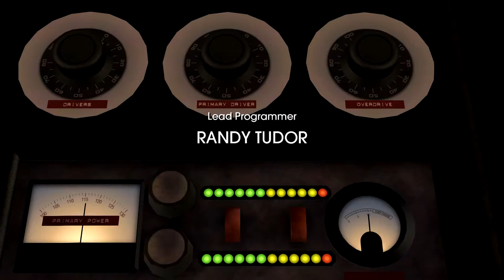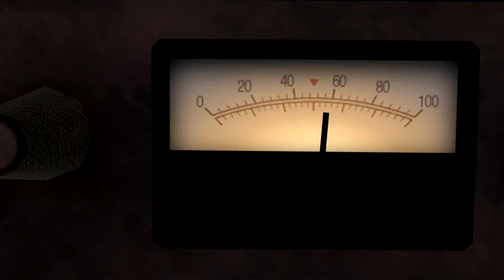Back To The Future video game "Start Playtime"